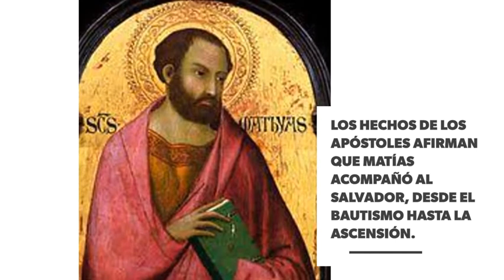Santos del Día- San Matías (14 de Mayo)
Santos del Día- San Matías (14 de Mayo)  (Católicos) @DiosEsPrimeroR